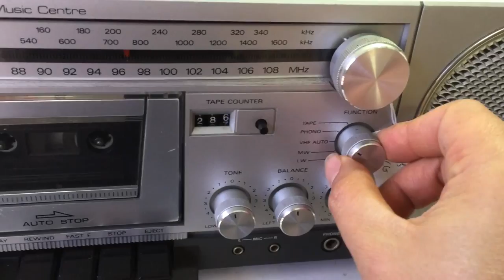THORN FERGUSON 3981 3 Waveband Stereo Turntable Cassette Music Centre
Selling this vintage THORN FERGUSON 3981 3 Waveband Stereo Turntable Cassette Music Centre. It is in good working condition and a rare find. The photos you see of the items on our site are of the condition and actual unit available you will receive. You are welcome to inspect the item and please ask all questions before buying, it will be sold as is. Thank you.